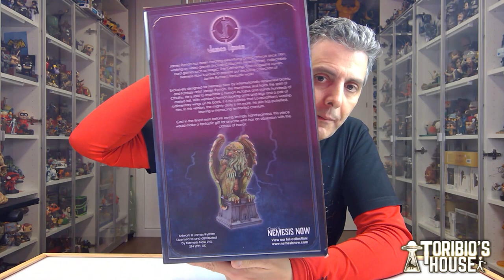CTHULHU. FIGURA NEMESIS NOW. JAMES RYMAN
HOY OS ENSEÑO OTRA FIGURITA DE UNO DE MIS BICHOS FAVORITOS CTHULHU ES DE LA MARCA NEMESISNOW Y ESTA ESCULPIDA POR